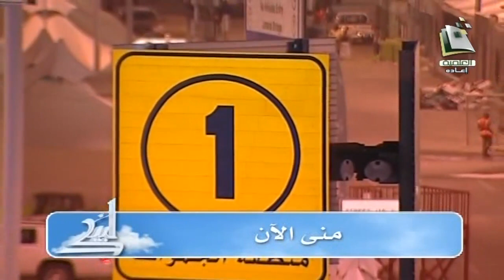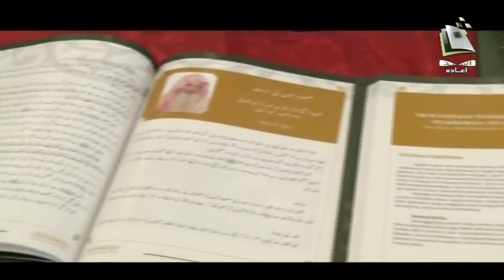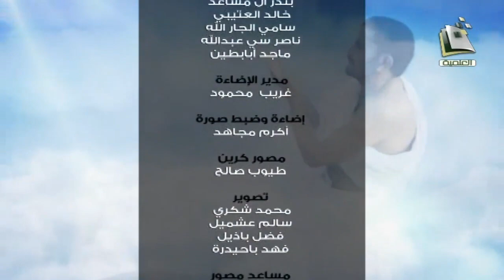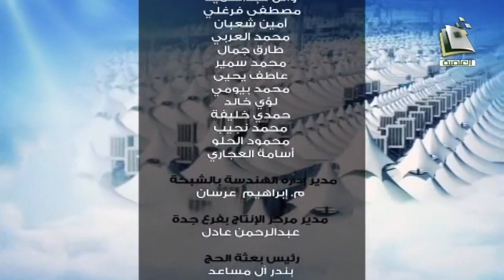العشاء ج2 - السابع من ذي الحجة - مشعر منى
الإثنين - اليوم السابع من ذي الحجة (منى) 7/ 12/ 1436 هـ - 21/ 9/ 2015 مـ .. برنامج لبيك 2, يعرض على  شبكة المجد بقنواتها (العلمية وماسة والعامة) لنقل وتغطية المشاعر المقدسة من مكة المكرمة.